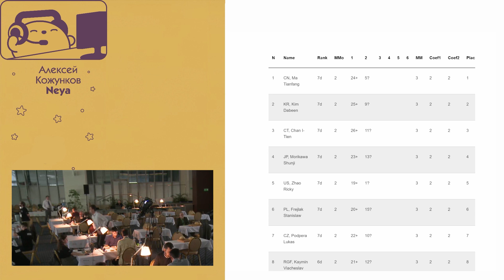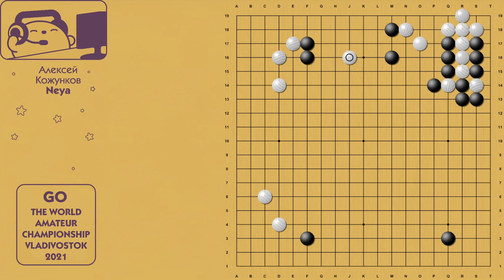Чемпионат мира по игре Го. Россия Италия. (Второй тур)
Новости чемпионата мира по игре Го от Алексея Кожункова.
Второй тур.